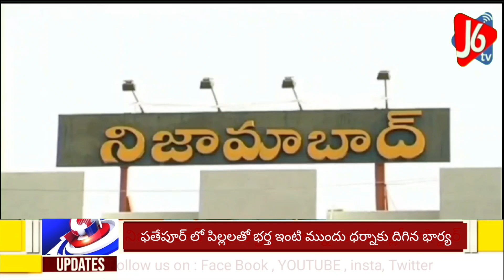ఫతేపూర్ లో ఇద్దరు పిల్లలతో భర్త ఇంటి ముందు ధర్నాకు దిగిన భార్య || J6tv News